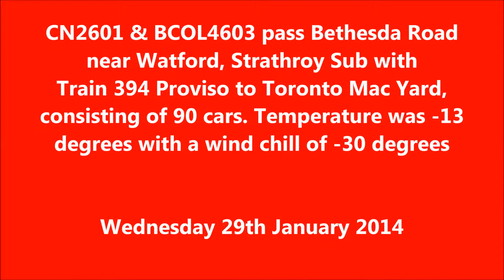CN2601 & BCOL4603 at Bethesda Road on Train 394 29/01/14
CN2601 (C44-9W) & BCOL4603 (C40-8M) pass Bethesda Road near Watford, Strathroy Sub with Train 394 Proviso to Toronto Mac Yard, consisting of 90 cars. Temperature was -13 degrees with a wind chill of -30 degrees